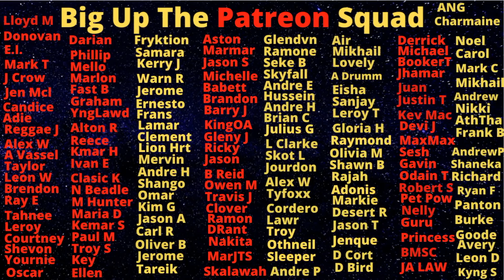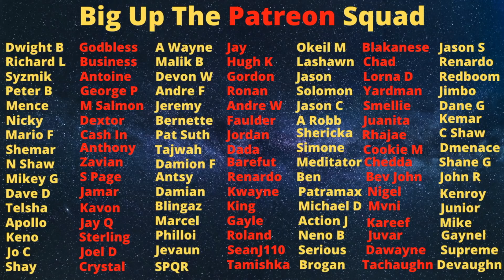Bunny Hinds Get His Headtop Lick Off By Marksman After SH00T0UT Ends Bad FOR HIM